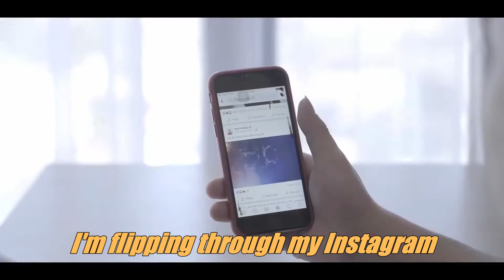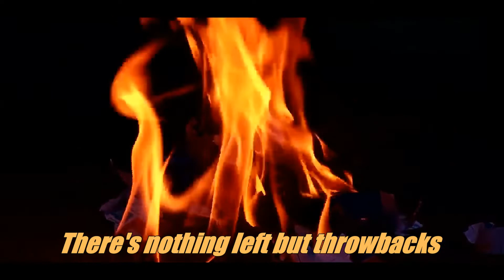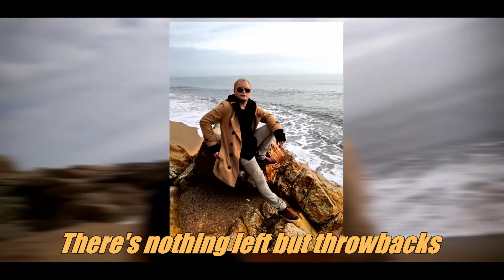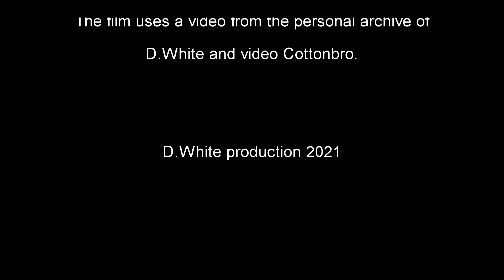D.White-My Memories-Edited with lyrics by Jenn-wei Jen-MPEG4